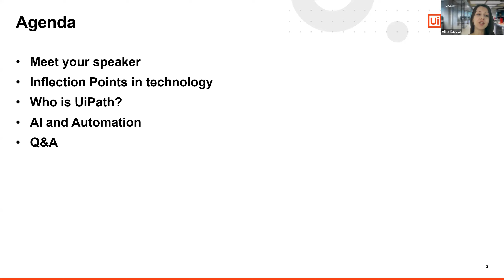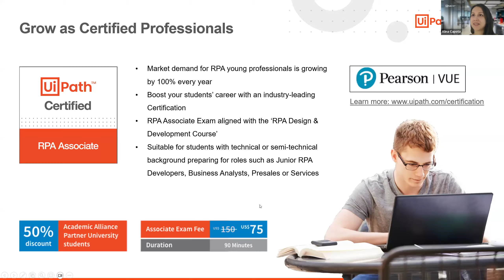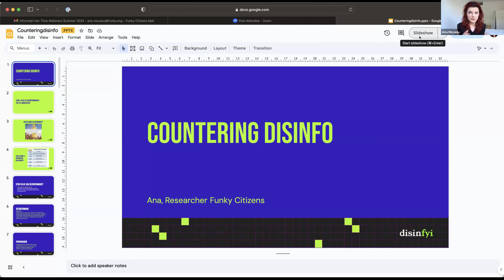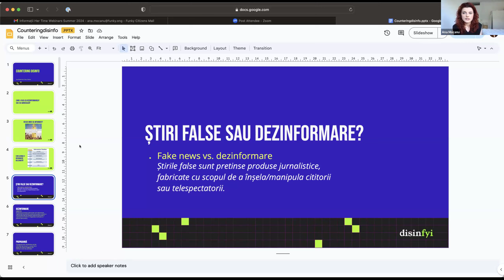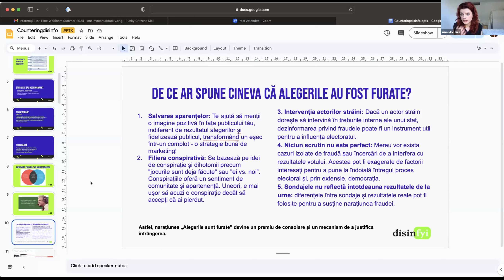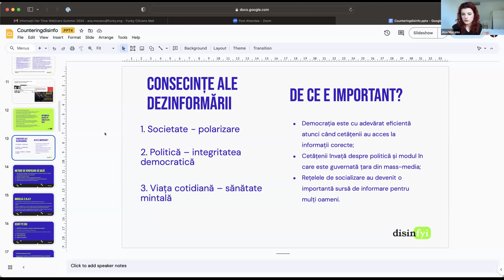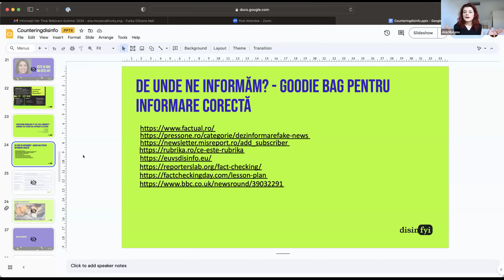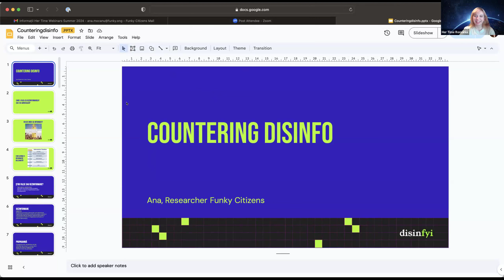Civic Talk - Dezinformare || HerWebinars Summer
Her Webinars Summer 2024 intenționează să pregătească tinerii de azi pentru trendurile de interes global de mâine. În contextul unei lumi în continuă schimbare, ediția a 9-a a evenimentului va aborda subiecte variate, de la inteligență artificială, ecologie și până la diplomație, astfel încât să informeze publicul tânăr despre noile industrii, tehnologii și probleme sociale care vor defini viitorul apropiat.